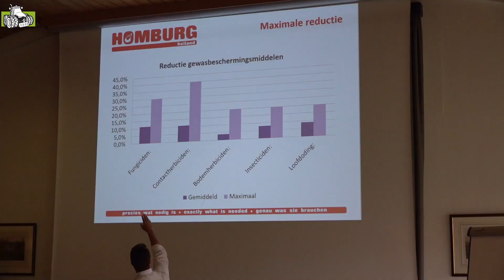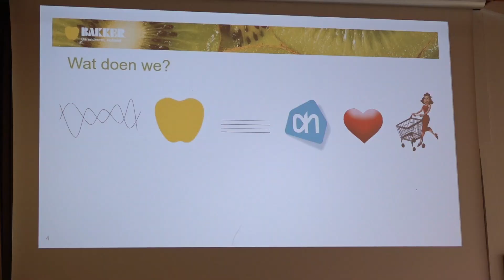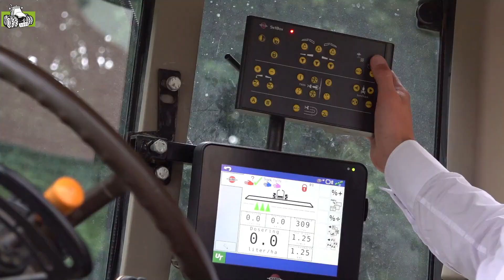Hardi TWIN dag bij Homburg Holland Academy Trekkerweb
Hardi TWIN dag bij Homburg Holland Academy